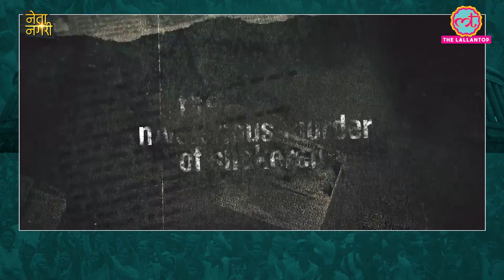इस Crime Documentary की कहानी हिला देगी, Dancing on The Grave इसलिए देखें। Netanagri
In the Fursat ki Salah segment of Netanagri, Siddhant Mohan advised watching
a new docu-series called Dancing on the Grave (Prime Video).
Dancing On The Grave tells the horrifying story of Shakereh Khaleeli, who was buried alive by her husband, Swami Shradhanand.
Siddhant Mohan's also gave some other suggestion.
- Samastipur Aur Anya Kavitaen by Amitabh
- Faraaz (Netflix)
- Sound of Metal (Prime Video)
- After Life (Netflix)
- Spirit Riding Free (Netflix)